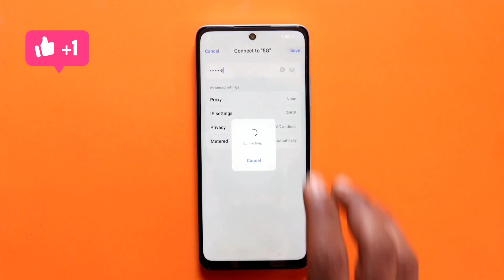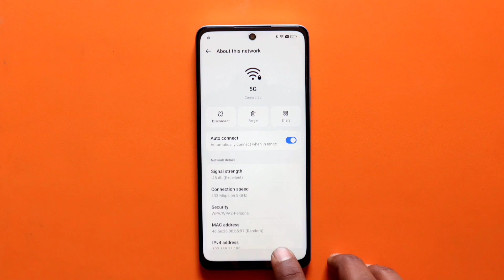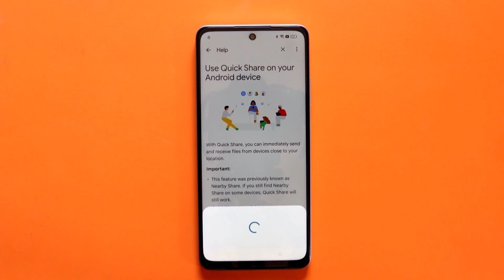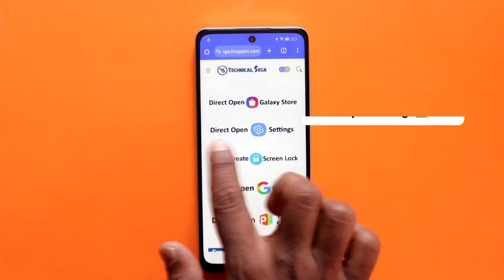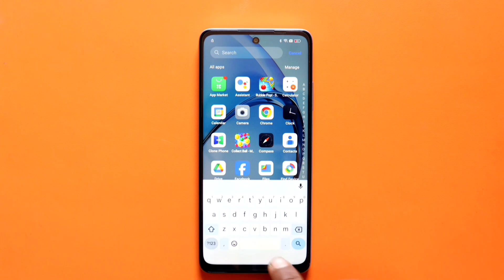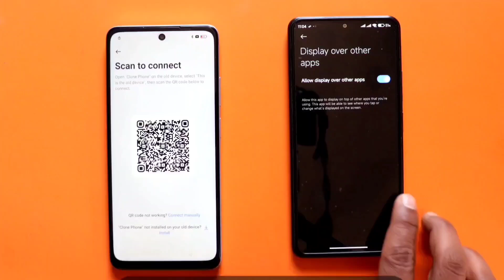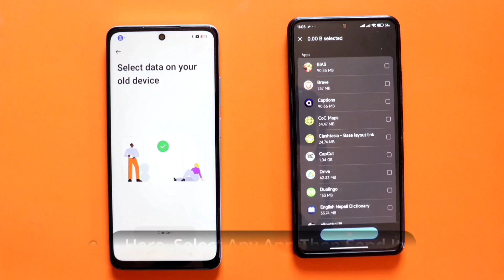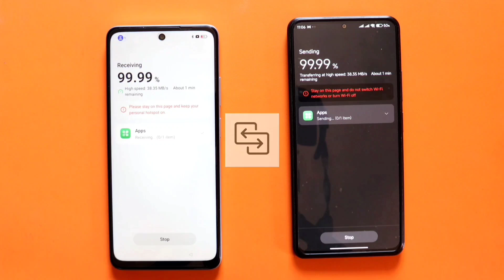Oppo A3x FRP Bypass Without PC | Android 14/15 | Share Article Not Working | New Security 2025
Hey Mates,
This video will help you bypass FRP (Factory Reset Protection) on Oppo A3x running Android 14 or Android 15 without using a PC. If you're stuck because Share Article or Settings is not opening, this video shows you a new method that works with the latest security update in 2025.

The method is safe, effective, and does not require a computer or paid tools. Just follow the step-by-step instructions to successfully remove Google Account verification after factory reset.👍

🌟What You’ll Learn:
- ✅ How to bypass Google account lock on Oppo A3x

- ✅ New FRP bypass method for Android 14 & 15

- ✅ Fix Share Article not working issue

- ✅ Works on latest ColorOS with updated security

- ✅ No PC or OTG required
✔️ It is intended to help users unlock devices they legally own or have explicit permission to reset.
❌ Bypassing FRP on a stolen or unauthorized device is illegal.
✔️ All content is created to assist in legal, personal device recovery.
Please use this information responsibly.
📌 🔖 **How to FRP Bypass Oppo A3x Android 14/15 and Remove Google Lock settings not open Without PC**
- Fix Share article not open
- Without Google Assistant
- Without second space
- Fail to set screen lock
- Second space not working Fix
- New security and latest Security Update ✅
If you’re locked out of your Oppo A3x due to a forgotten Google account or screen lock, this guide will help you regain access without needing a PC. Follow these steps carefully: